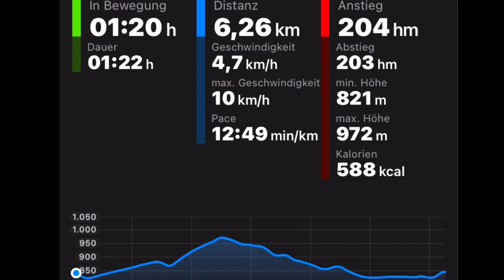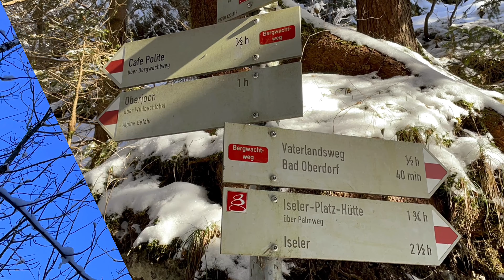Schleierfall (13. Februar 2021)